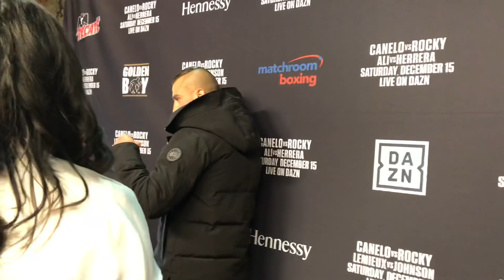DAVID LEMIEUX BELIEVES HE HAS THE STYLE MATCHUP FOR CANELO